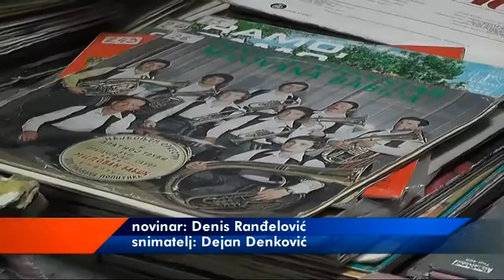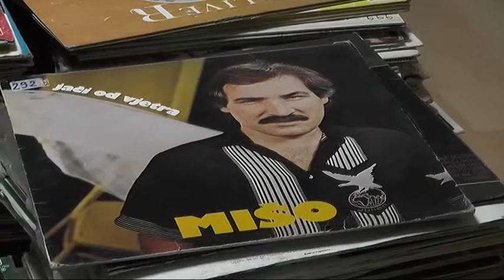PLOČE IZ NEKADAŠNJEG RADIO PIROTA U ISTORIJSKOM ARHIVU